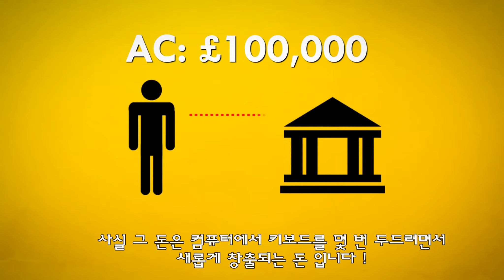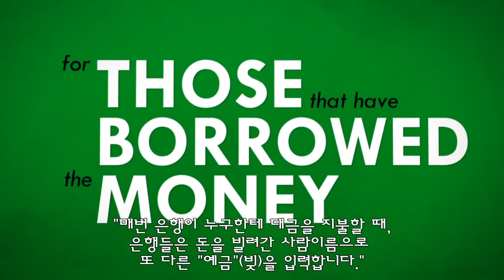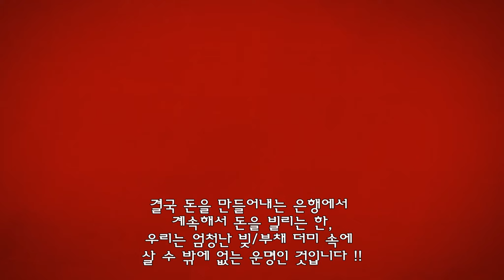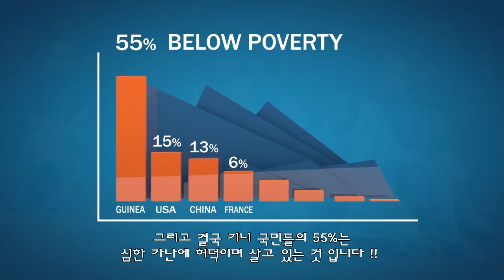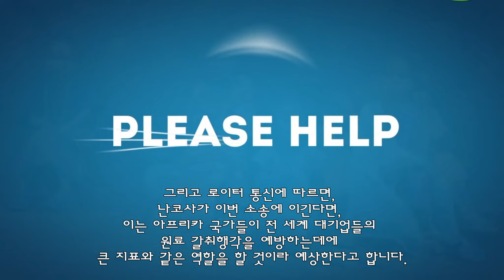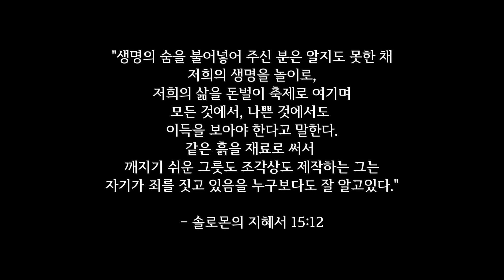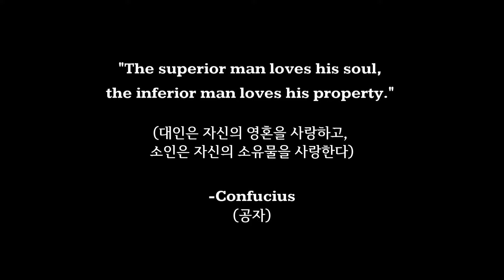Let There Be Light PT.15 [The Lying World of Money]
*ALL VIDEOS NOT MONETIZED*

PLEASE CHECK OUT BELOW AWESOME LINKS & SITES

[Video Source]

IMF whistleblower John Perkins, Confessions of an Economic

[Music Source]